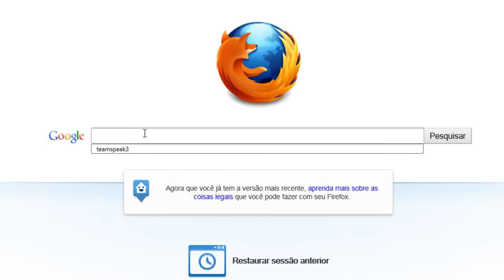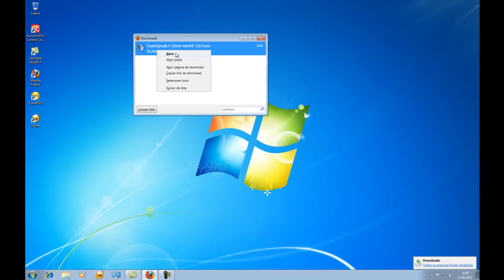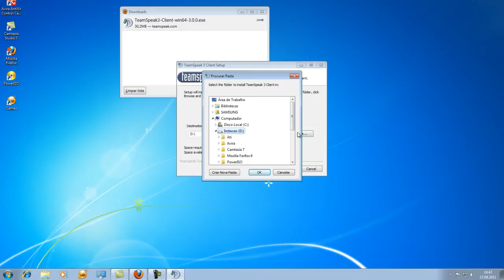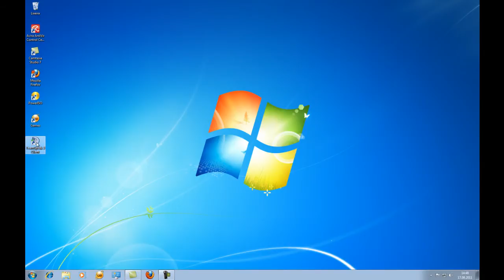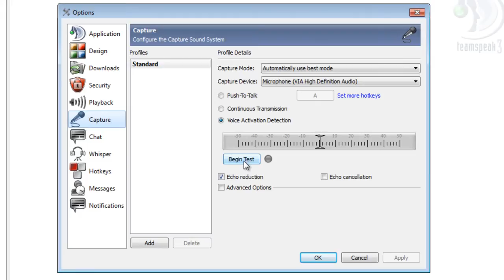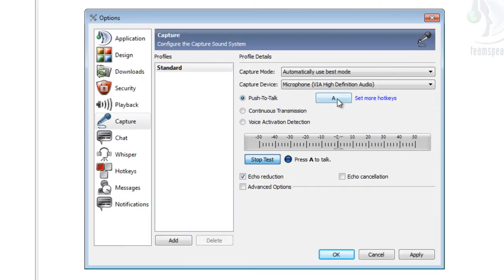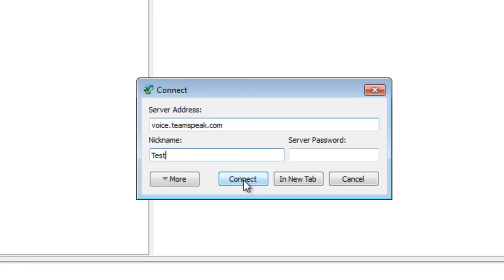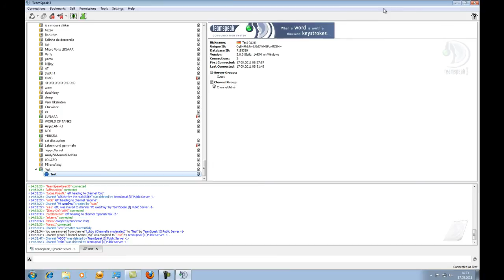teamspeak 3.mp4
Tutororial teamspeak 3
Downloads